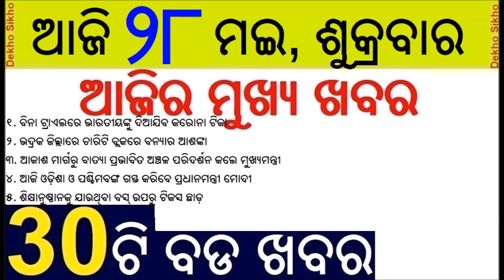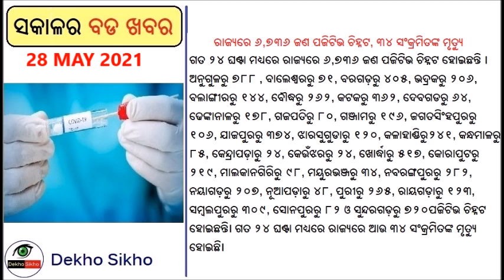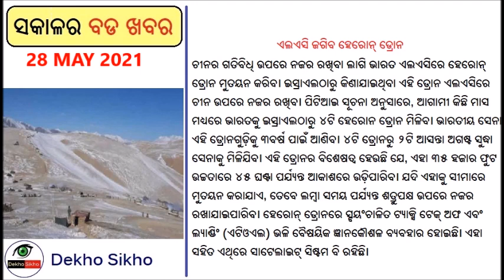Modi To Visit Cyclone Hit Areas // Naveen Undertakes Aerial Survey // Baitaran Flowing Danger Mark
1. PM Modi To Visit Cyclone-Hit Areas Of Odisha Today
Prime Minister Narendra Modi will visit Odisha on Friday i.e. May 28 to review the impact of Cyclone Yaas in the coastal State.Modi will also visit West Bengal the same day to review the damages caused by Cyclone Yaas in the neighbouring State.

2. Odisha CM Undertakes Aerial Survey Of Cyclone Yaas-Hit Areas To Assess Damages
A day after cyclone Yaas left behind a trail of destruction across north-coastal Odisha, Chief Minister Naveen Patnaik on Thursday undertook an aerial survey of the affected areas to assess the damages caused by the calamity.

3. Baitarani In Spate, Others Flowing Below Danger Mark B
There is no threat  of flash flood in major rivers in northen Odisha as the water level is flowing below danger mark in several rivers other than Baitarani despite overnight rains under the impact of the cyclonic storm. The caution mark at Baitarani is 37.440 metres at Rajghat while 38.360 metre is the danger level at Anandpur in Keonjhar district. As river Baitarani continues to swell, people residing in close proximity of the river are panicking.